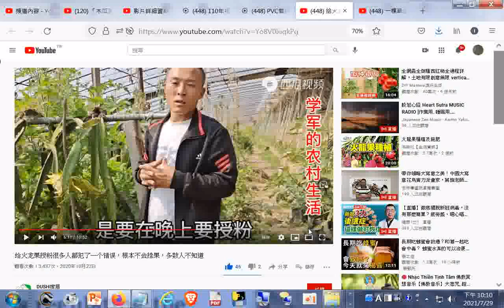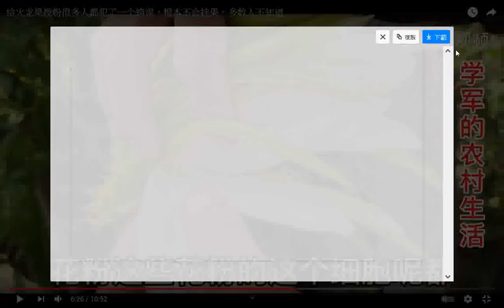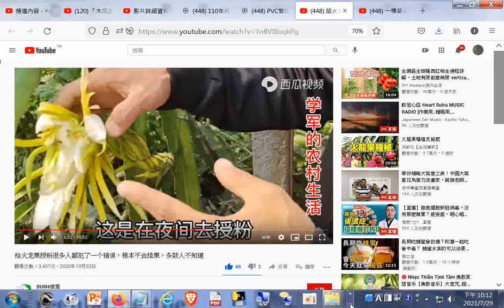给火龙果授粉很多人都犯了一个错误，根本不会挂果，多数人不知道(要在晚上授粉在陽台最少種兩三株以便花期相互授粉)(環境溫度是30至35度夜間加照燈光到睡前關燈)(扦插枝條至少要20天才會生根..)+網址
，土要乾燥，入土兩、三公分即可) 網址是 筆者附錄: 現今道劫並降，揚道於世化劫殃，有求孔孟聖道三寶心法就不枉費今生來世間。世間財世間用--生不帶來，死不帶去，或是給以後不相識的人用，但是得三寶心法卻能帶著走，在世能逢凶化吉、躲劫避難、改變命運，壽終能超生了死，離苦得樂，智者切莫入寶山而空手回。